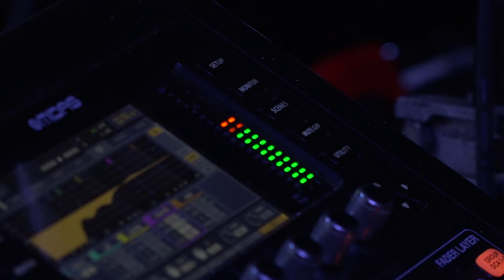Punoletstvo Aleksandra - 3 deo - Orkestar Nemanje Ninkovic